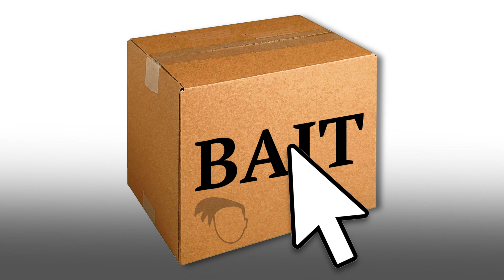Tiffany Carson - This Video is Clickbait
Super Fabulous Tiffany Merch

This video is clickbait. Find out how in one simple trick. This is a secret that they don't want you to know. This will change everything. Huge, if true.